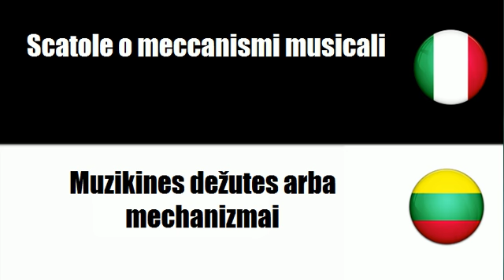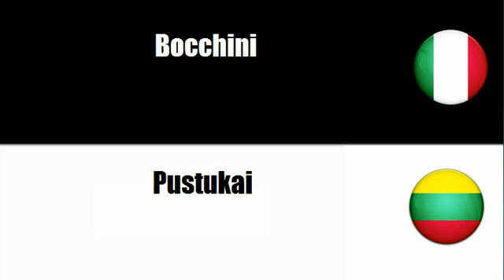Imparare il vocabolario Lituano # Argomento = Accessori di strumenti musicali